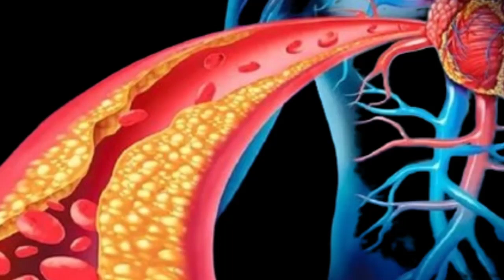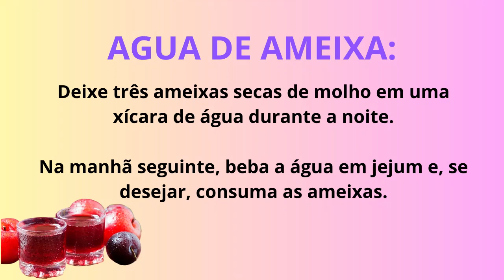A ameixa na medicina doméstica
Você já se perguntou sobre os segredos da medicina natural? Dentro deste vasto mundo, há uma joia esquecida: a ameixa. Mas não estamos falando apenas da ameixa comum; estamos mergulhando no universo da ameixa amarela, uma preciosidade entre as plantas medicinais.
Imagine poder cuidar da sua saúde de forma natural, sem recorrer aos medicamentos convencionais. É isso que a medicina alternativa nos oferece, e as ameixas, com suas propriedades medicinais, são uma das estrelas desse universo.
Conhecida desde os tempos antigos, as ervas medicinais sempre foram fonte de cura e bem-estar. Mas e a ameixa? Como ela se encaixa nesse cenário? Bem, a ameixa boticário, como alguns a chamam, é um tesouro de benefícios para a saúde.
Você sabia que a ameixa é boa para o intestino? Sim, é verdade! Sua composição única ajuda a regular o trânsito intestinal, mantendo-o saudável e equilibrado.
Mas não para por aí! Vamos explorar mais esse mundo fascinante da medicina e saúde. Como podemos incorporar a ameixa em nossa dieta diária? Será que é melhor consumi-la fresca, seca ou em forma de chá?
E que tal as diferentes variedades de ameixa? A ameixa negra, a ameixa nêspera, a folha da ameixa amarela... Cada uma com suas características únicas e benefícios para a saúde.
Ah, e as calorias? Muitos se perguntam quantas calorias tem uma ameixa, especialmente aqueles que estão de olho na dieta. Mas não se preocupe, vamos esclarecer tudo isso.
E para aqueles que desejam explorar ainda mais, ensinaremos como fazer o chá da ameixa amarela, uma bebida reconfortante e cheia de propriedades medicinais.
Prepare-se para descobrir os segredos e benefícios da ameixa. Como escolher a melhor, como aproveitar seus nutrientes e como ela pode contribuir para sua saúde e bem-estar.
Então, quer embarcar nessa jornada de descoberta? Fique conosco até o final, porque prometemos revelar um segredo que pode mudar sua perspectiva sobre as plantas medicinais. Este é apenas o começo de uma minissérie fascinante sobre o poder das ervas e frutas para nossa saúde.